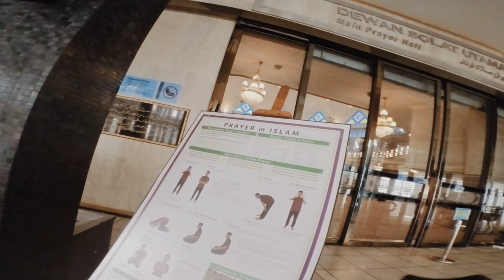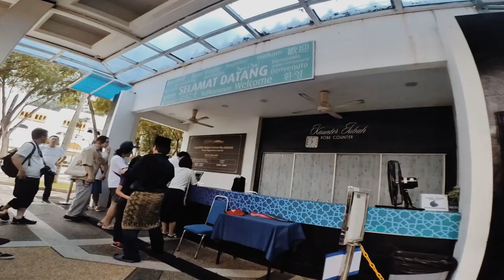National Mosque Of Malaysia - Walking Tour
To see the Photos go on my instagram Profile to see all the photos i took .

Equipment i used : insta360 go3, Ricoh Griiix, IPhone 15pro Max .